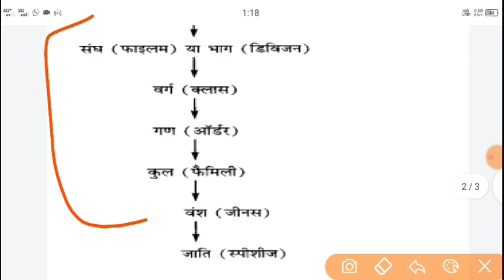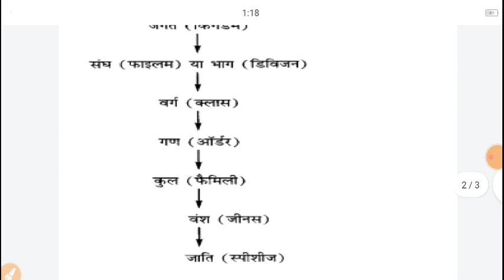Class 11 biology जीव विज्ञान Homework/Grahkarya 16/8/2021|Smile 3.0 Homework| स्माइल कार्यक्रम